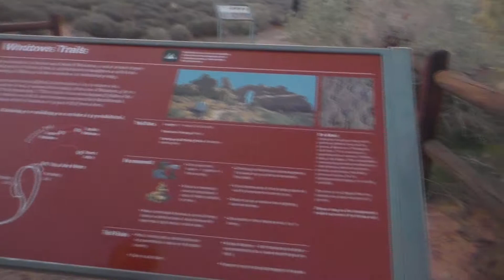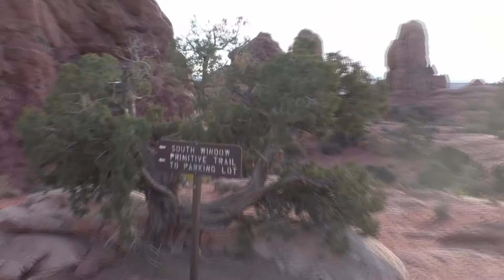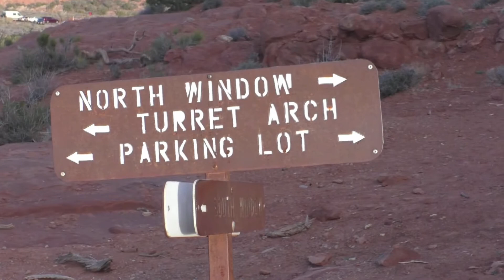Windows Arches at Sunset - Arches National Park - Moab, Utah - 24 October 2021